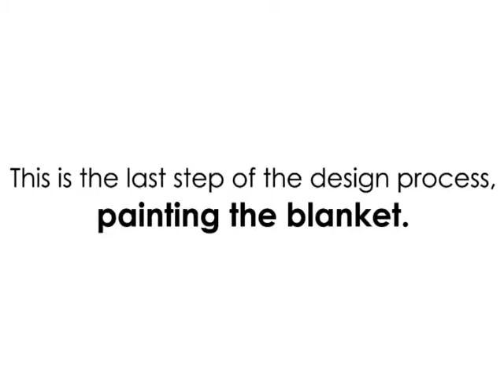Painting on Fondant: Eeyore Cake!